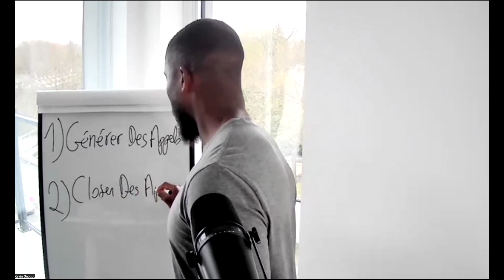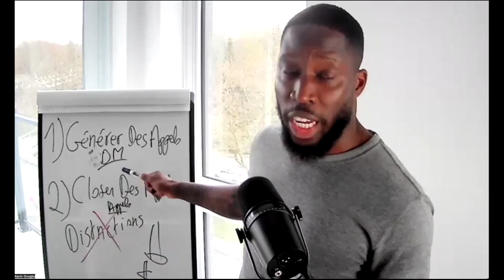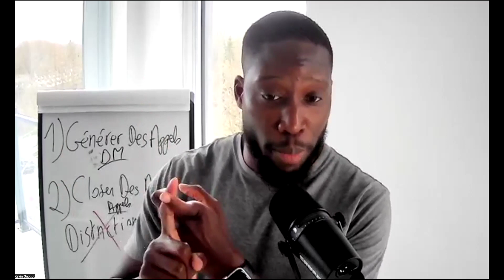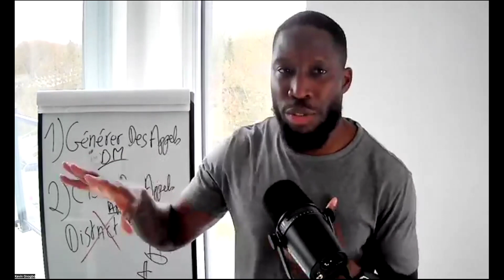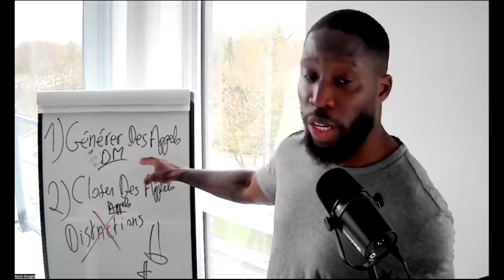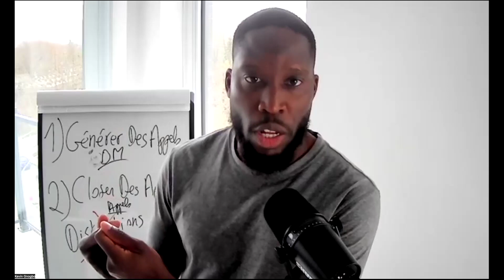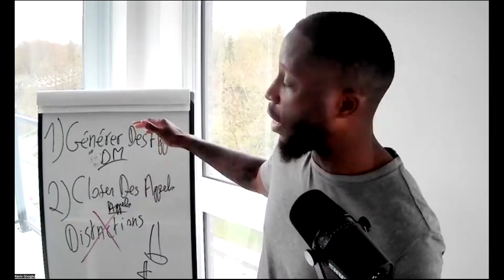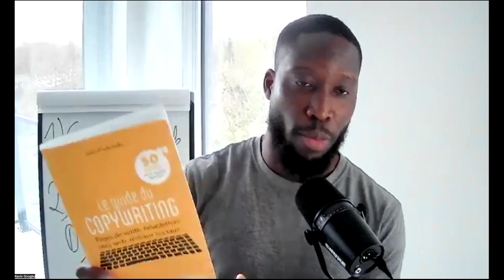Replay Mastermind EFA 1 du 2-05-24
▬▬▬▬▬▬▬▬▬▬▬▬ FORMATION GRATUITE  ▬▬▬▬▬▬▬▬▬▬▬▬▬
LA MÉTHODE 100% ORGANIQUE POUR OBTENIR DE NOUVEAUX CLIENTS SI FACILEMENT ET SANS DÉPENSER 1€, QU'IL SERAIT INDÉSCENT DE NE PAS ATTEINDRE LES 20-30K/MOIS AVEC TON OFFRE HIGH-TICKET

▬▬▬▬▬▬▬▬▬▬▬▬ RÉSERVE UN APPEL GRATUIT  ▬▬▬▬▬▬▬▬▬▬▬▬▬
Tu veux savoir si on peut t’aider à atteindre tes objectifs?